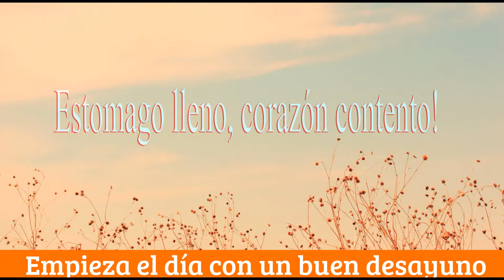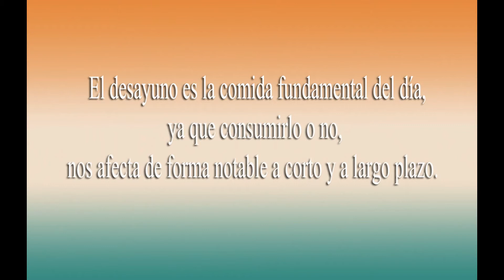Desayuno Saludable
Help to preserve the health. Courtesy of